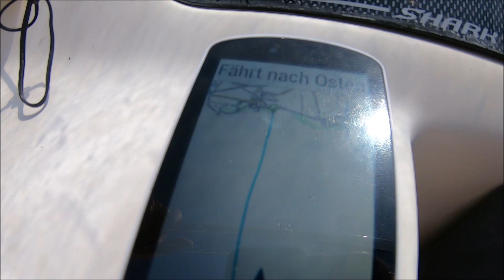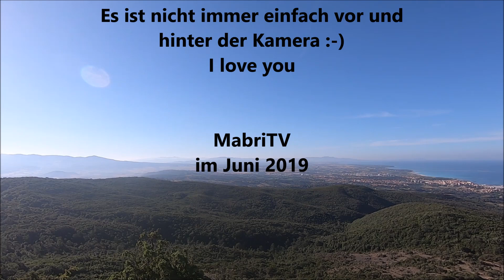Italy 2019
Familienurlaub in der wunderschönen Toscana. Der kleine Ort heisst Vada und liegt ca. 30km südlich von Livorno.